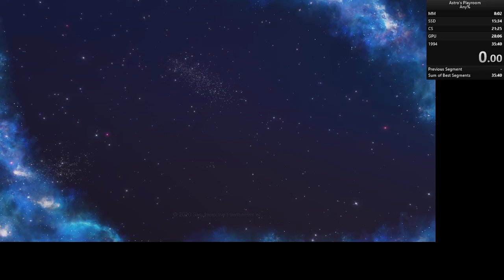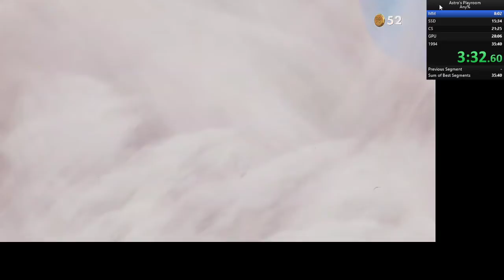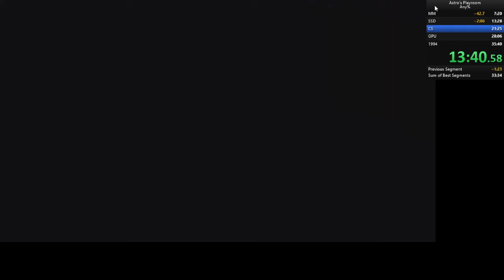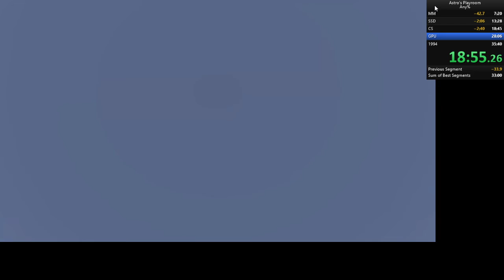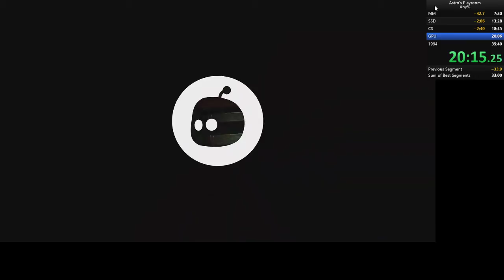Astro's Playroom Any% in 30:04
Been having a lot of fun with Astro's Playroom and decided to try Speedrunning it! Its a fun run obviously I still have a lot to smooth out but I'm getting there. 30:04.48